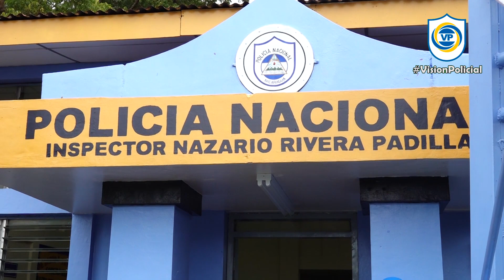Policía de San Lorenzo más equipada para servir a la población